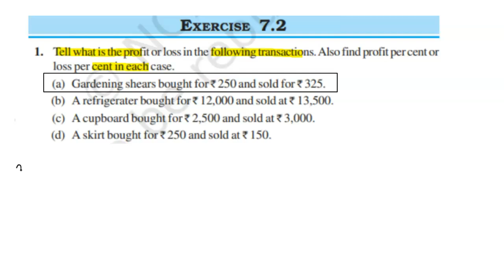Gardening shears bought for ₹ 250 and sold for ₹ 325.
class 7th     Chapter - 7 ( comparing quantities )  EX 7.2     Q 1a